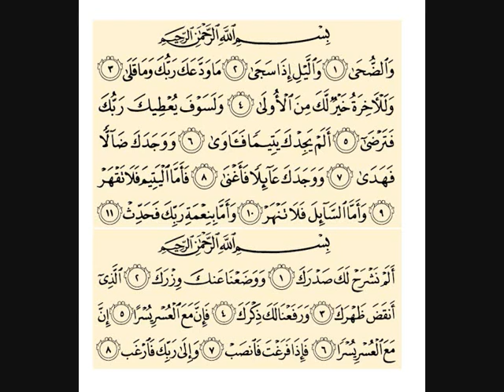Abduh Abdurrazi Duha İnşirah Suresi